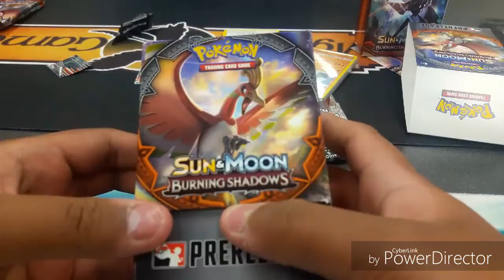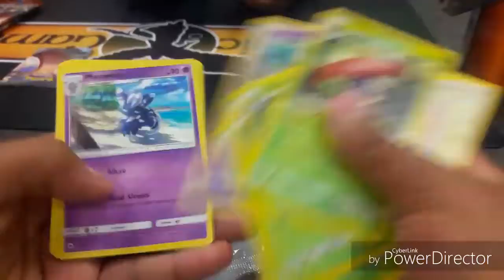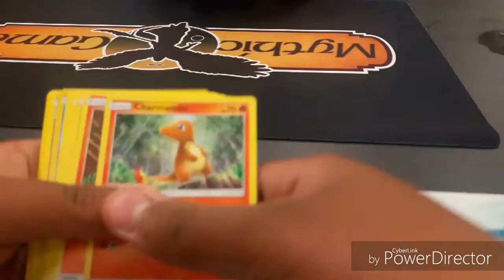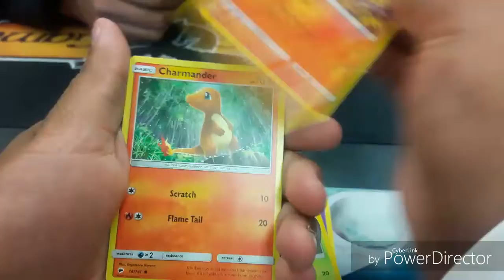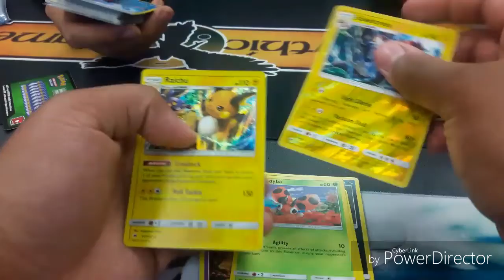First Pre-release Burning Shadows!!!